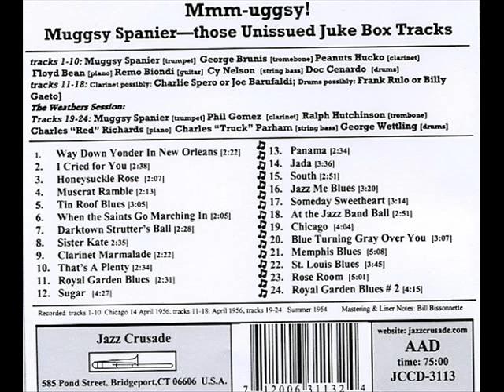Muggsy Spanier Chicago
Personnel: Muggsy Spanier [trumpet] Phil Gomez [clarinet] Ralph Hutchinson [trombone] Red Richards [piano] Truck parham [bass] George Wettling [drums
Jazz Crusade JCCD-3113: "Mmm-ugssy"